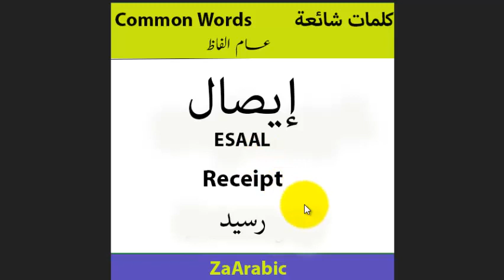Receipt in Arabic|إيصال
إيصال
ESAAL

Receipt

رسید